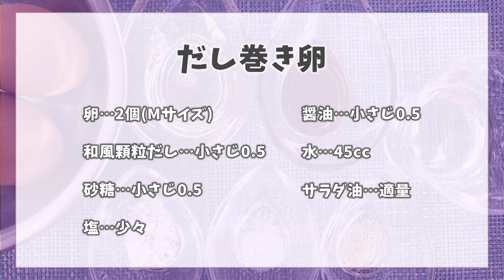【クッキングnavi】基本のだし巻き卵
今回は、「基本のだし巻き卵」を紹介します。
焼く際は、卵焼きよりも若干半熟で巻いて巻き終えてから余熱で固めると
ふんわりとやわらかい仕上がりになります。
お弁当や食事の1品にいかがでしょうか。

～用意する食材～
卵…2個(Mサイズ)
和風顆粒だし…小さじ0.5
砂糖…小さじ0.5
塩…少々
醤油…小さじ0.5
水…45cc

♯料理
♯だし巻き
♯卵料理